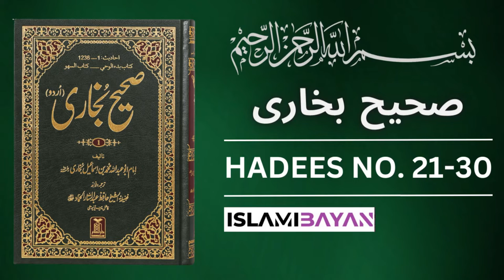Sahih Bukhari Hadees No 21 To 30 | Hadees Nabvi in Urdu | Bukhari Shareef in Urdu